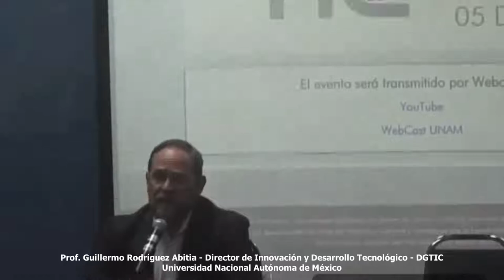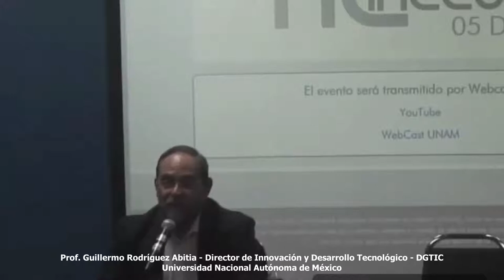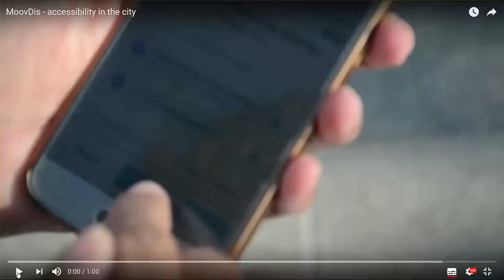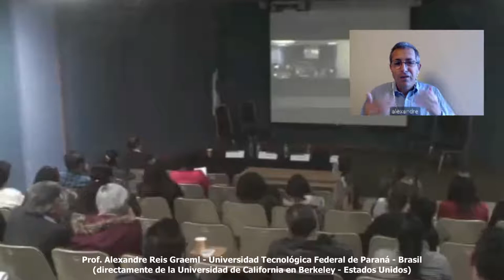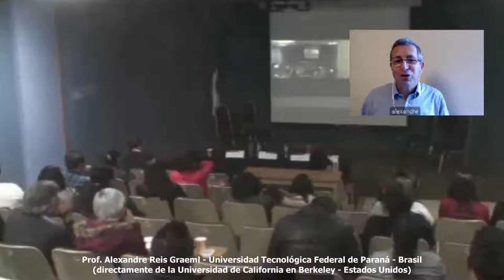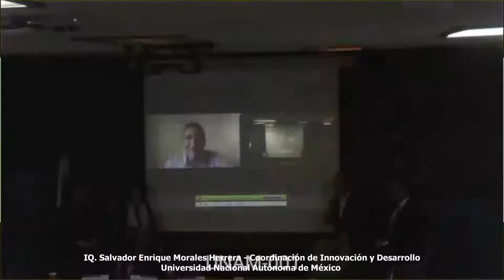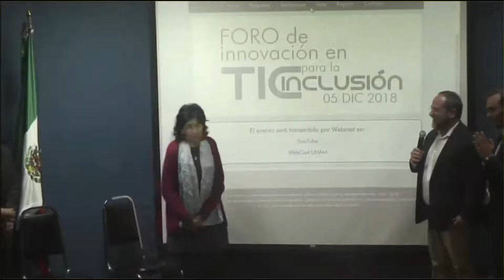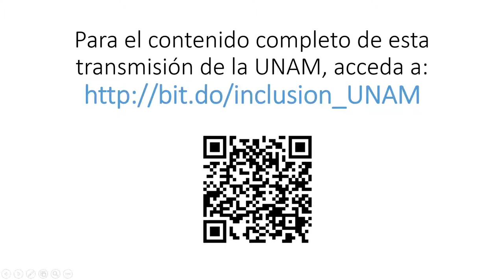Foro de Innovación en TIC para la Inclusión UNAM 2018: Cómo hacer innovaciones efectivas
Presentación inicial
Guillermo Rodríguez Abitia
Dirección de Innovación y Desarrollo Tecnológico
UNAM

MoovDivs (Sistema de movilidad para rutas accesibles)
Alexandre Reis Graeml
Universidad Tecnológica Federal de Paraná, Brasil

Atención a necesidades especiales en B@UNAM
Dra. Guadalupe Vadillo
Coordinación de Universidad Abierta y Educación a Distancia - UNAM

Experiencia en el Diseño de tecnología para el aprendizaje de la lecto-escritura en niños con discapacidad intelectual
MI. Arcelia Bernal
FES ARAGÓN

Propiedad industrial y situación actual en México y la UNAM
IQ. Salvador Enrique Morales Herrera
Coordinación de Innovación y Desarrollo - UNAM